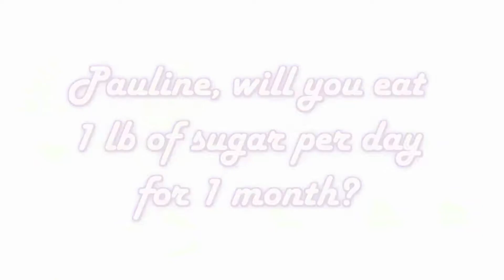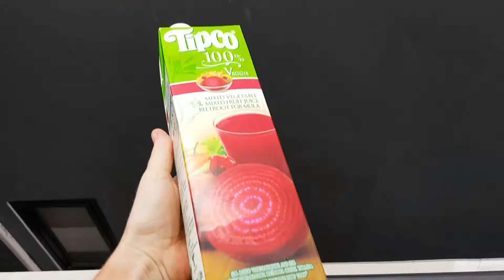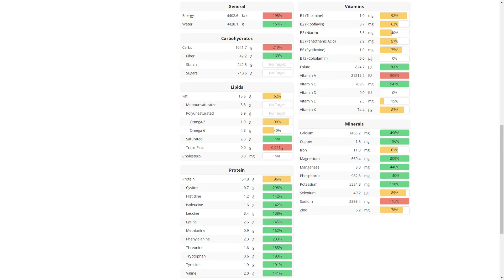1 lb sugar for 1 month, day 11. I'm back on Sugar Mountain videos!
Sugar Mountain, day 11. I am still eating 500 grams of refined sugar every day.